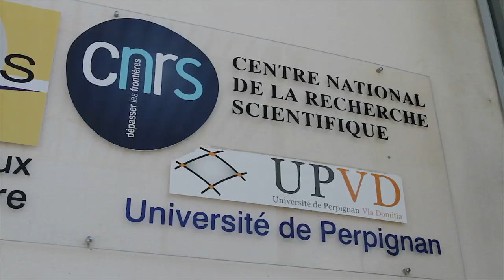Clip de Campagne Jean-Marc PUJOL 2014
Clip réalisé par Cyril TRICOT.

NB : Pour un visionnage en qualité optimale (HD), pensez à activer le format « 720p » (icône "roue crantée" en bas à droite de l'image).